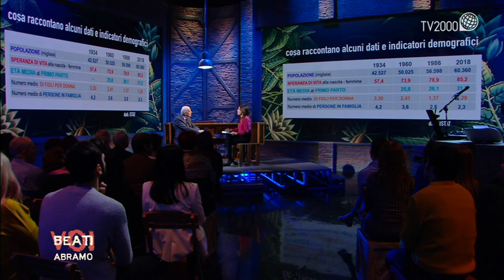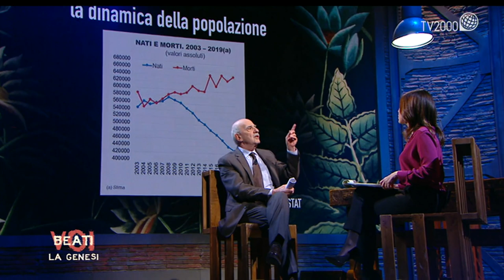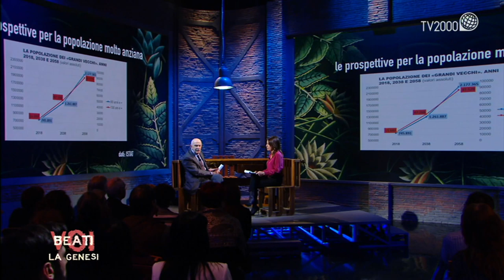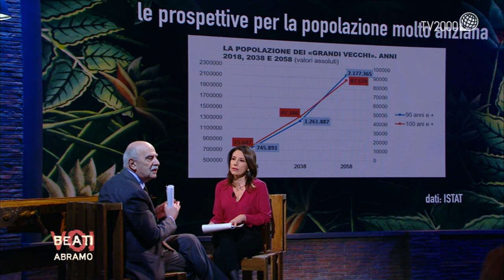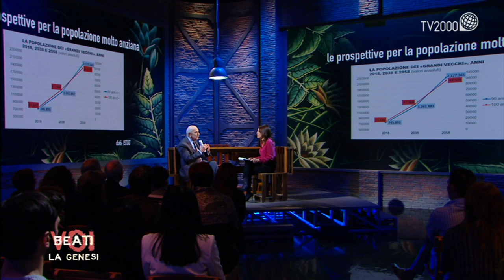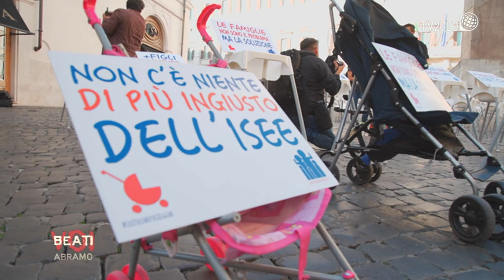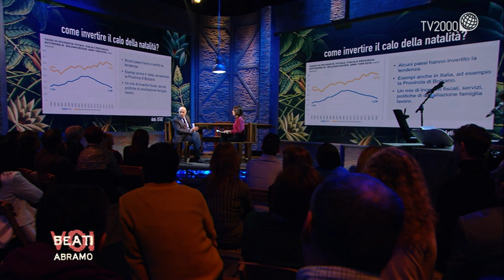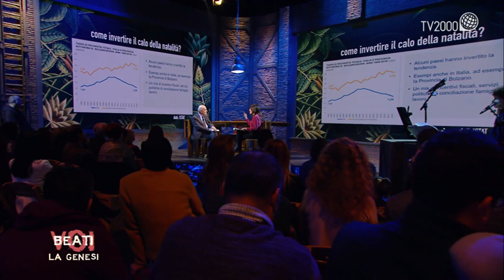Beati Voi La Genesi, puntata 4 - Abramo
Il quarto appuntamento di “Beati voi – La Genesi” racconta la storia di Abramo. Attraverso le vicende del Patriarca parleremo di default demografico, discendenza, infertilità e rapporto “padre-figlio”… non solo in senso strettamente biologico.